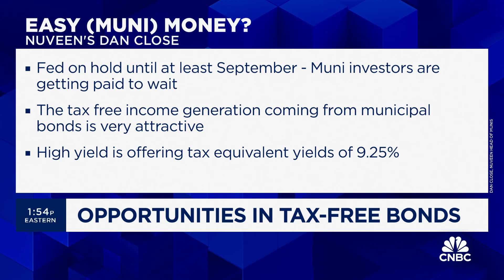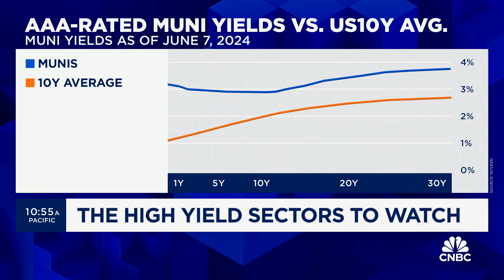Muni bond inflows on the rise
Dan Close, head of municipals at Nuveen, joins CNBC's 'The Exchange' to discuss outlooks for municipal bonds, how position in the current rate environment, and more.